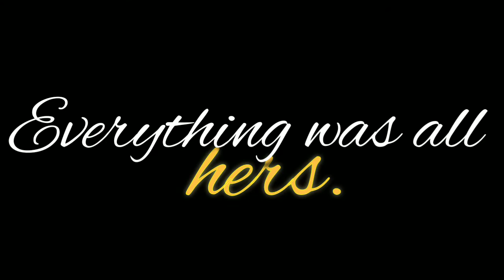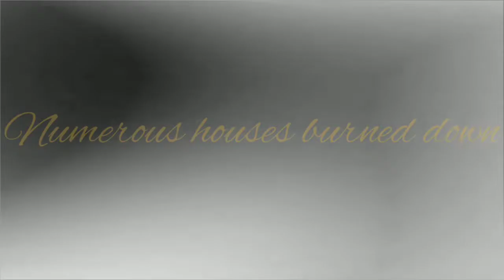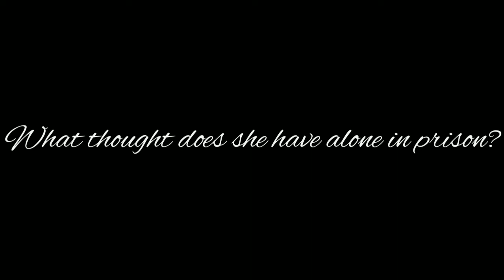Daughter of Evil [GCMV]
I took 3 days to make this and it's kinda lazy, so I'm sorry 🥺